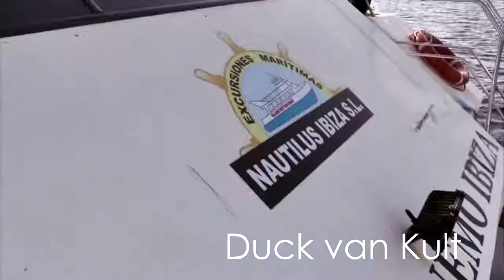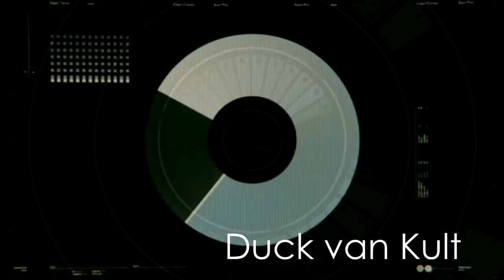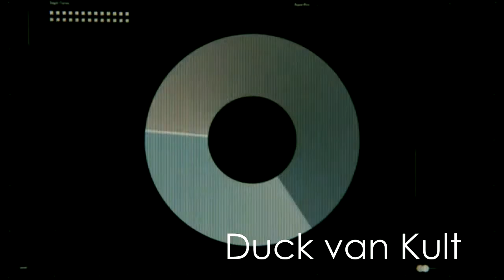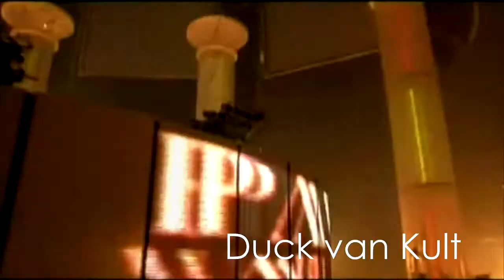Trance Energy 2 Duck van Kult (Videomix)